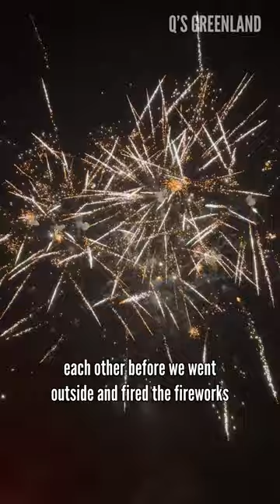Happy New Year from Greenland. Day 50 of 50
Let me show you what Greenland is really about!